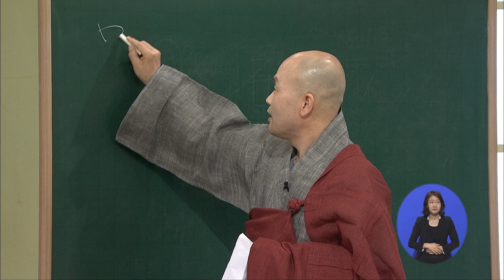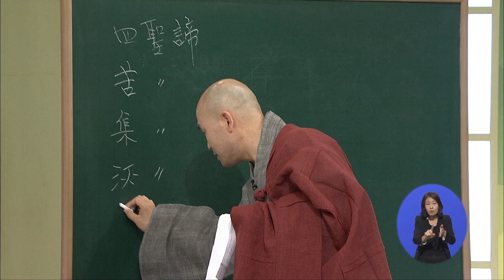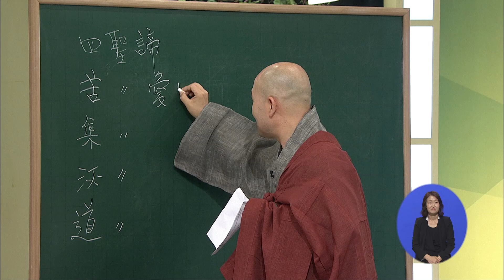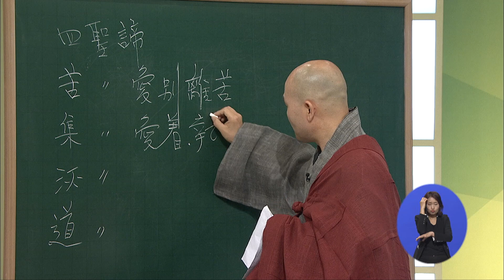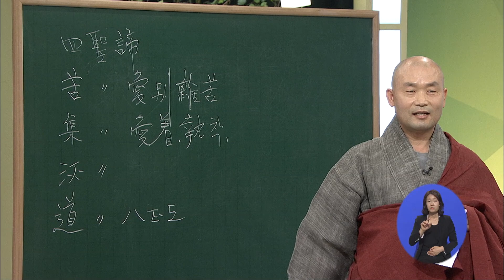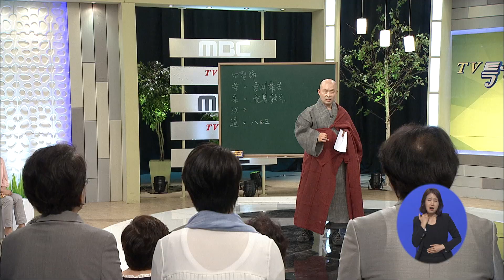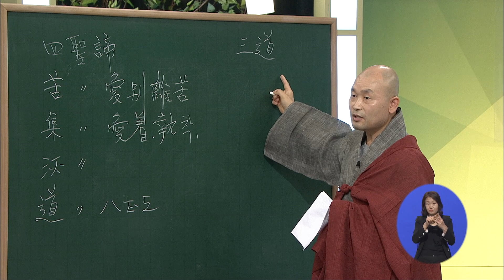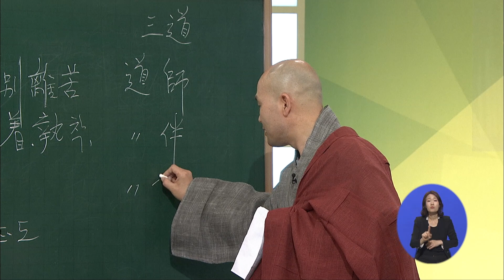있는 그대로 행복하기 위해 삶에서 놓아야 할 것들 l 행복명상여행 1부 l 세계명상수행승 각산 스님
하루 중 아주 잠시만 시간을 투자한다면 일어나는 우리 마음의 작은 변화를 전합니다. MBC강원영동 ‘TV특강’과 20대 라이프 웹진 ‘더유니브’가 함께 만드는 라이프 에세이 프로젝트. 지식플랫폼 ‘하우투’